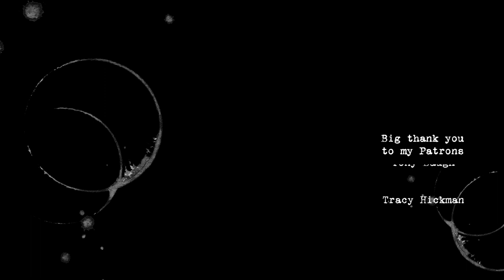166 'Instinct'... art journaling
Week 166 of my Journal on Monday series.

We have live hang outs, live journal with me sessions, sneak peeks, exclusive content and the best part: we get to interact without depending on algorithms!

Let me know you came by! :) xx